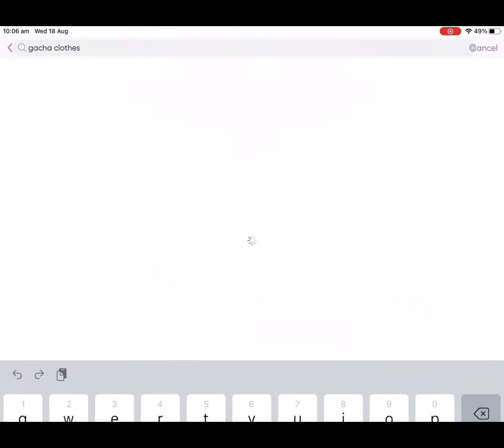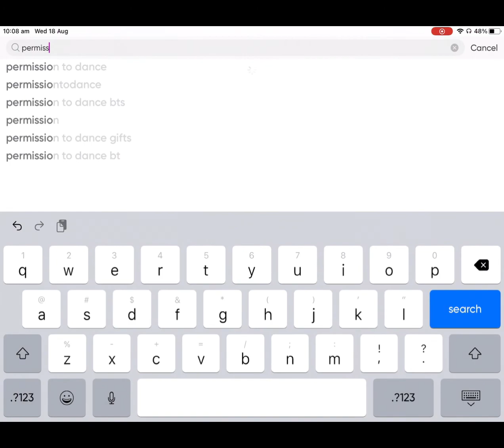Making a gacha permission to dance fan[Part 1]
Credits:Song permission to dance by bts

Comment any gacha suggestions!

Bye everyone❤️✨